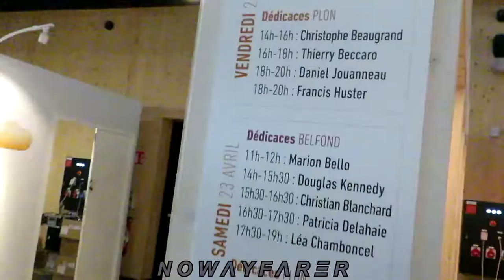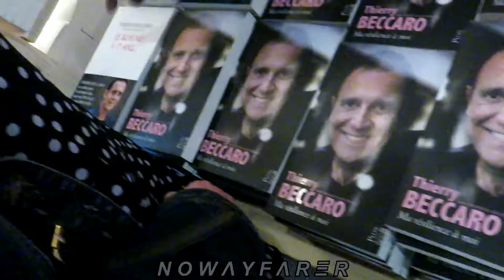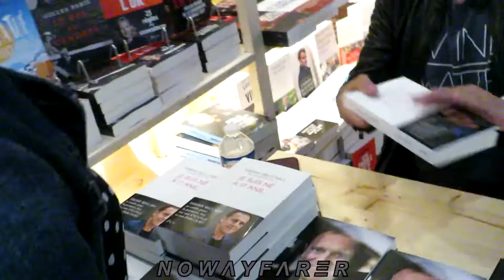Thierry BECCARO (MOTUS ⚫) fait des jeux de mots avec ses fans au Festival du Livre, le 22.04.2023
(//‿•) l'animateur Thierry BECCARO a honoré de sa présence sur le stand des éditions Plon, pour la promotion de son livre: Ma résilience à moi, le Vendredi 22 Avril 2022 au Festival du Livre à Paris (France) au Grand Palais Éphémère. En 2022, le salon du Livre devient le Festival du Livre de Paris. La première édition, de vendredi 22 à dimanche 24 avril, est aussi la dernière avant une grande restructuration du secteur de l'édition, bousculé par la fusion à venir entre les numéros un et deux, Hachette Livre et Editis.